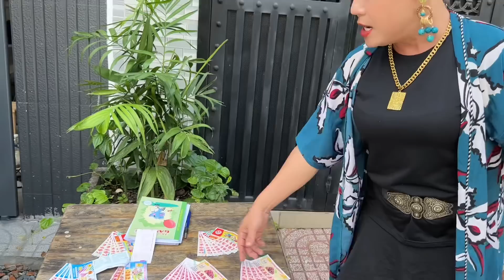Khương Dừa bán nước mía,Minh Dũng bán vé số trong phim mới của Hồ Bích Trâm